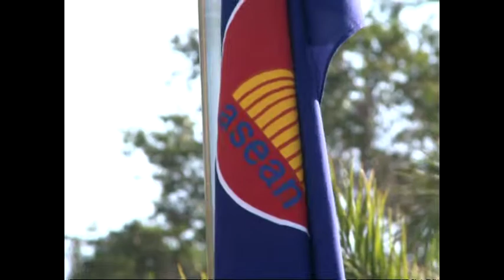ASEAN Defense Ministers Vow Battling Against Extremist, Terrorist Groups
Defense ministers from 10 nations of the Association of Southeast Nations (ASEAN) on Monday signed a joint declaration in Malaysia's Langkawi on battling against extremist and terrorist groups and maintaining regional security and stability.